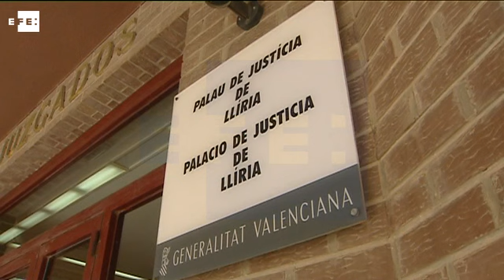Encuentran ahorcado en la cárcel al concejal acusado de matar a su mujer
Valencia, 9 ago (EFE).-

El concejal de la localidad valenciana de Serra Marcos Cabo ha sido hallado hoy ahorcado en la celda que ocupaba en el centro penitenciario de Picassent (Valencia), donde permanecía detenido por su supuesta implicación en la muerte de su mujer en el incendio de la vivienda familiar ocurrido el 29 de julio.

Según han confirmado a EFE fuentes penitenciarias, en el recuento de presos realizado a primera hora en esta prisión, los funcionarios encontraron ahorcado a Cabo en la celda de las dependencias de Enfermería en la que permanecía interno y sometido al protocolo de prevención de suicidios.

El Tribunal Superior de Justicia valenciano ha informado de que el Juzgado de Instrucción número 3 de Picassent, en funciones de guardia, ha ordenado esta mañana el levantamiento del cadáver de Cabo y ha abierto una investigación sobre las circunstancias de su fallecimiento.

Marcos Cabo ingresó en prisión el viernes por orden de la titular del Juzgado 4 de Llíria, con competencias en materia de violencia sobre la mujer, en relación con la muerte de su pareja el 29 de julio, de la que, al parecer, estaba en trámites de separación.

La jueza decretó para el arrestado prisión provisional, comunicada y sin fianza, así como la suspensión de la patria potestad de los dos hijos menores de la pareja.

El sumario de la muerte de la mujer, que está bajo secreto, está abierto por posible delito de asesinato, tras la declaración prestada ante la jueza por el sospechoso, concejal de la población.

No obstante, tras prestar declaración ante la jueza, en las escaleras de acceso a las dependencias judiciales, esposado y escoltado por las autoridades, el arrestado declaró en voz alta a los periodistas que era inocente.

La dirección autonómica de Esquerra Unida -formación de la que la víctima también había sido concejal en Serra- cursó la baja de militancia inmediata del edil.

La Generalitat, Les Corts Valencianes, la Diputación de Valencia y ayuntamientos de toda la Comunitat Valenciana han secundado concentraciones de repulsa por el suceso.

Mientras, el Ayuntamiento de Serra, que había anunciado también una concentración, suspendió la convocatoria porque todavía no había un pronunciamiento judicial sobre los hechos y situación del detenido, y determinó no adelantarse en catalogar el suceso como un nuevo caso de violencia machista.

La muerte de la mujer tuvo lugar alrededor las 16.30 horas del pasado 29 de julio, en el interior de su domicilio, en el que, por causas que se investigan, se había declarado un incendio.

En el incendio resultaron heridos por intoxicación por humo el edil, marido de la fallecida, una hija de la pareja y un guardia civil que intervenía en labores de coordinación y socorro, informó el Centro de Coordinación de Emergencias de la Generalitat.

Marcos Cabo fue trasladado al Hospital Arnau de Vilanova de Valencia para ser curado de sus heridas y el guardia civil ingresado en el